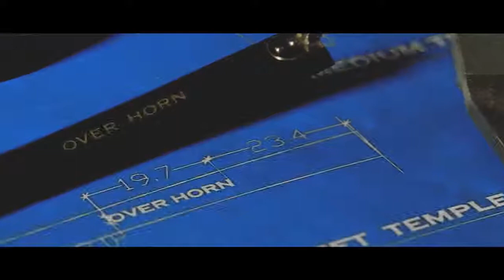Rome Toft “ Over Horn ”